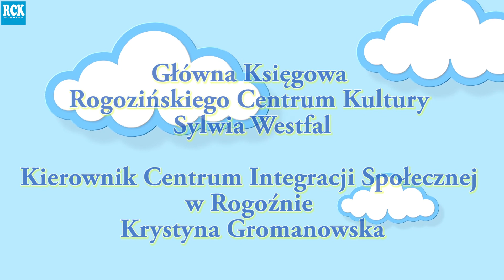01 - XI 2020 - Krótkie Pytanie - Szybka Odpowiedź...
Główna Księgowa Rogozińskiego Centrum Kultury - Sylwia Westfal
Kierownik Centrum Integracji Społecznej - Krystyna Gromanowska